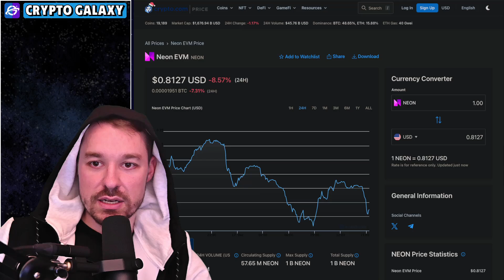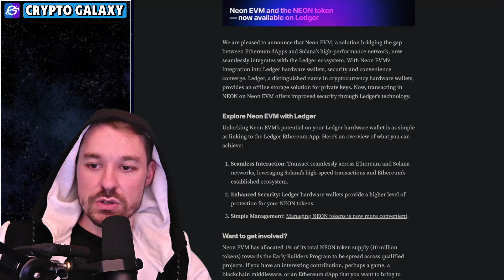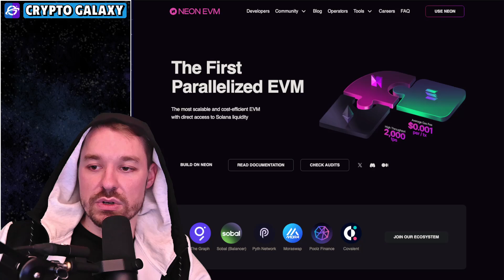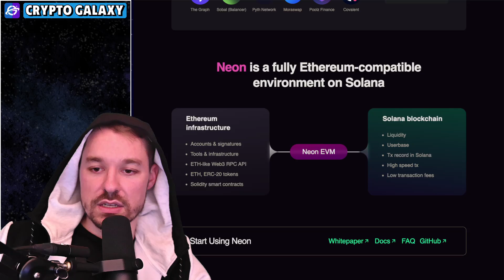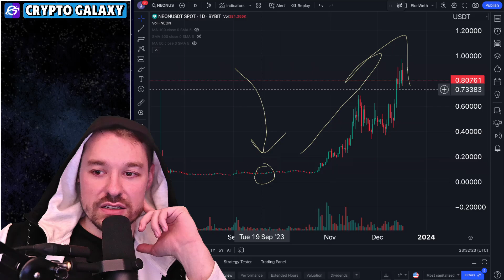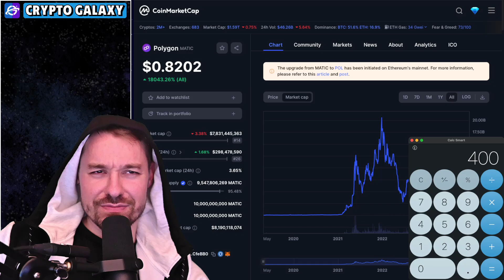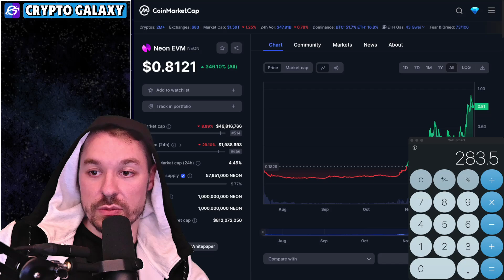Neon EVM: What Is $NEON & 2025 Price Prediction